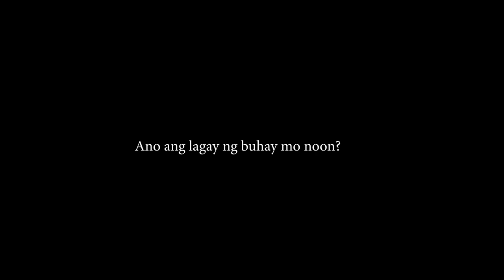Meet Peter Flores, the first MILLIONAIRES LEAGUE of Pro-Fit Universal Corporation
Meet Peter Flores. A former factory worker turned entrepreneur. From humble beginnings, he is now a Pro-Fit Enterpriser earning a six figure income monthly. He is also the first Millionaires League inductee having earned his first Million from the company in less than 4 months.

Get to know him and what it takes to be just like him.